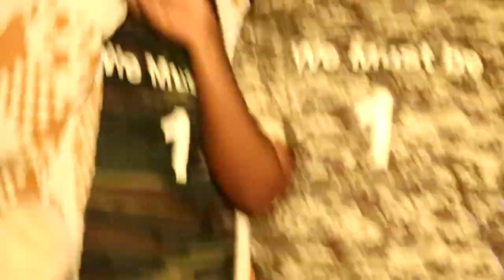Performances and Fellowship Around the Fire - A.A.E.C. Feast of Tabernacles 2023 VLOG Style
Here are links to all available songs from this video! Shalom and Blessings!